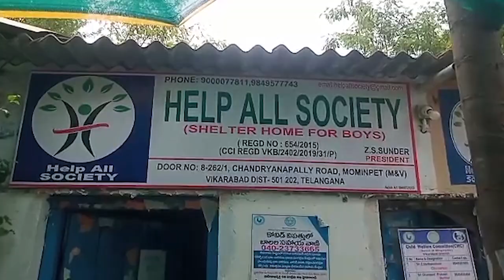TODAYTV TELUGU మోమిన్పేట్ మండలం లో. అనాధ ఆశ్రమంలో మాజీ మంత్రి. గడ్డం ప్రసాద్ కుమార్ అన్న గా రి.